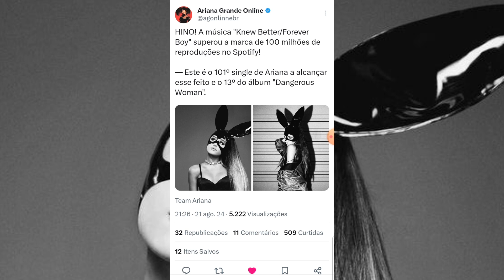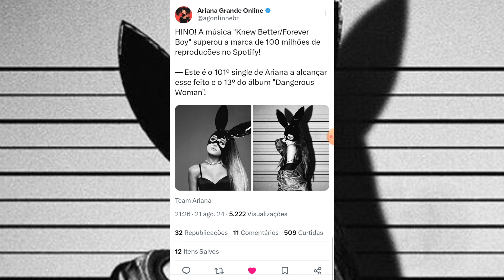🎶 GM: Knew Better/Forever Boy Ultrapassam A Marca de 100° Milhões de Streams no Spotify!!!